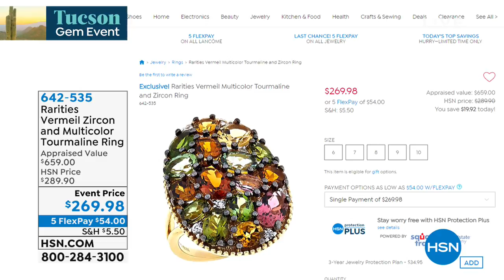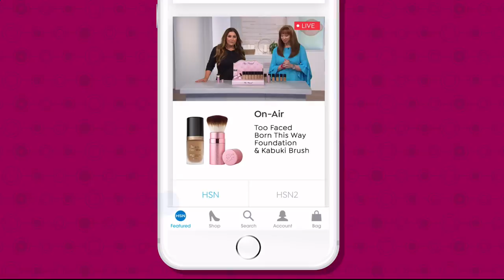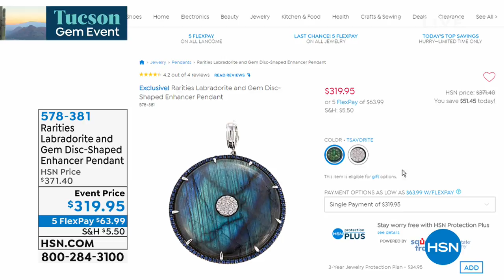HSN | Rarities Fine Jewelry with Carol Brodie 02.13.2019 - 10 AM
Discover an exclusive designed & curated collection of fine jewelry that adds style to every outfit.